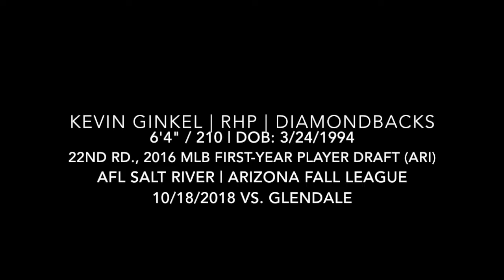Kevin Ginkel (10-18-2018) vs. Glendale - Arizona Fall League (Scottsdale, AZ)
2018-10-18, vs. Glendale Desert Dogs (Arizona Fall League)